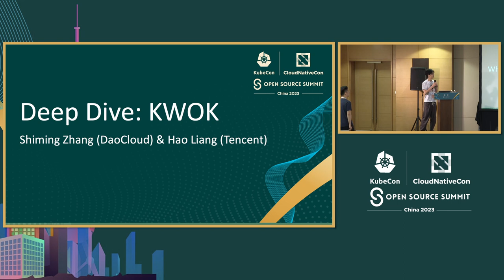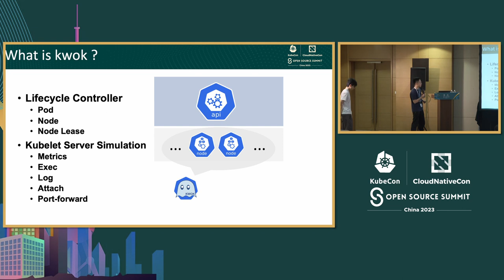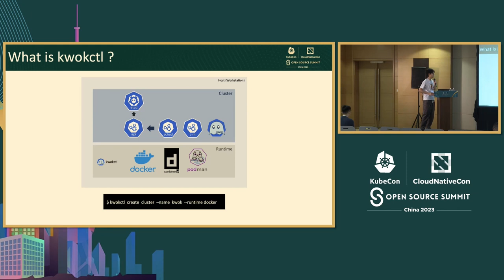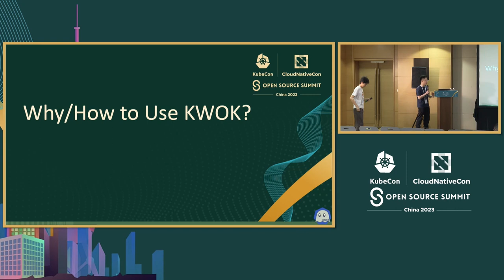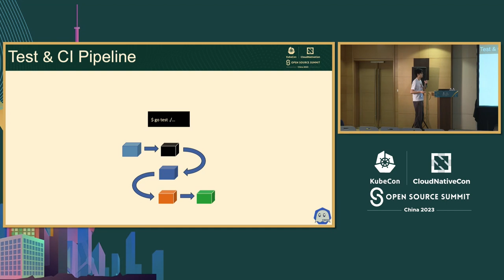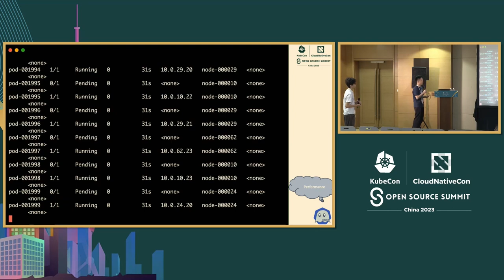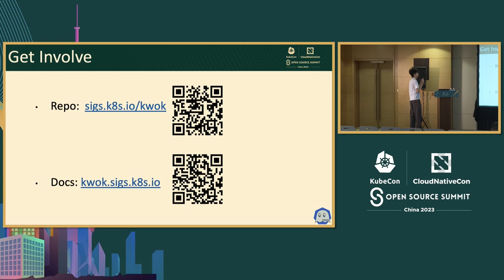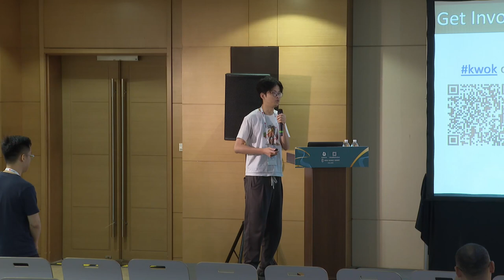Deep Dive: KWOK - Shiming Zhang, DaoCloud & Hao Liang, Tencent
深入研究：KWOK | Deep Dive: KWOK - Shiming Zhang, DaoCloud & Hao Liang, Tencent

KWOK使控制器测试变得如此简单和容易，正如您所希望的那样。让我们回顾一些功能，并讨论路线图上的下一步。

KWOK makes controller testing as easy and simple as you could hope for. Let's look back at some of the features and discuss what's next on the roadmap.